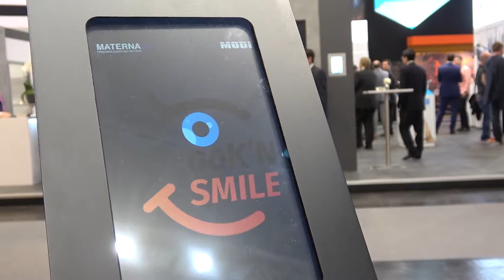Security Essen 2018: Trends durch Biometrie und smarte Lösungen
Der Paperless Airport oder Zutrittslösungen durch biometrische Erkennungssysteme waren unter anderem Trend auf der Security Essen 2018.